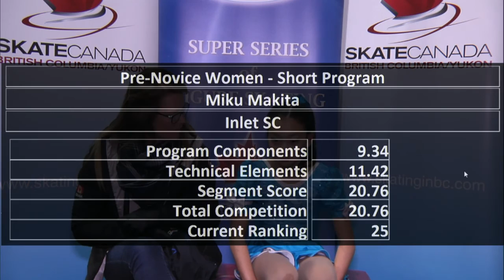Miku Makita - Pre-Novice Women Short Program - 2017 BCYK Sectionals